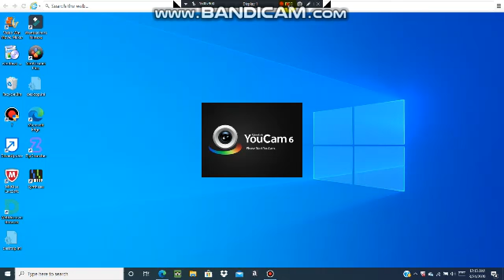BMWX7Guy 2020 rants #6: Middle finger comments.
These comments are unfair.

"Boo, Boo, that's not fair!"